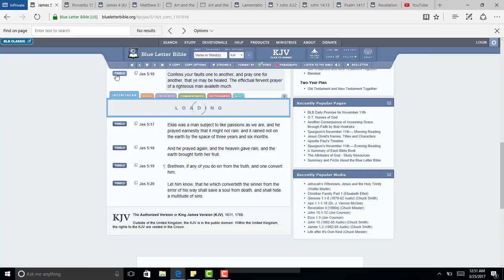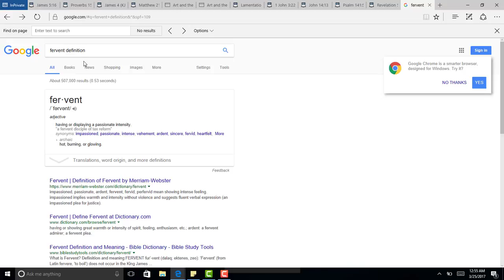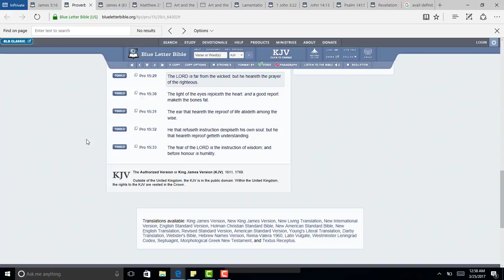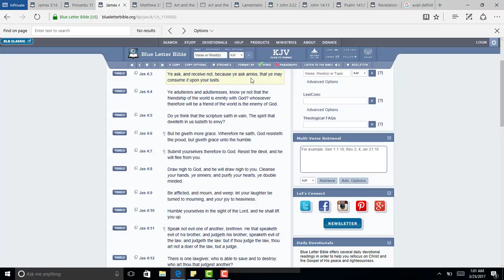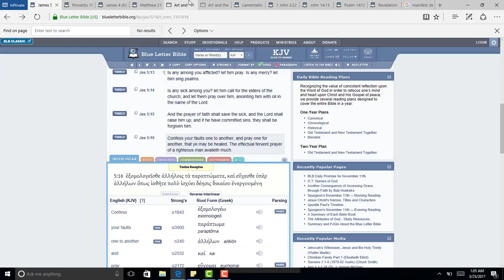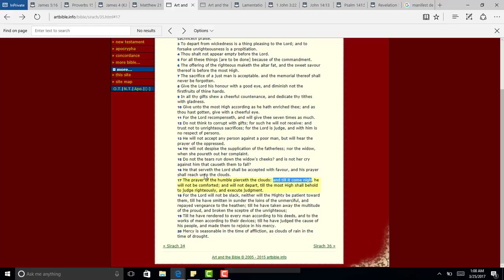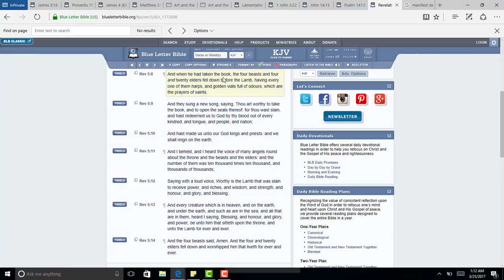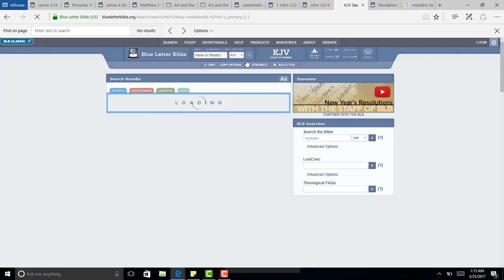The Effectual Fervent Prayer Of A Righteous Man